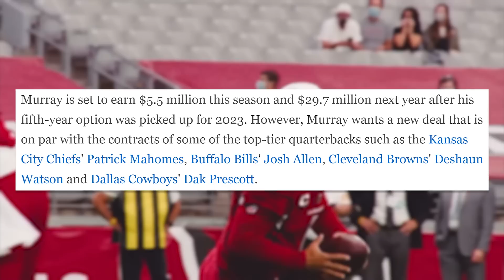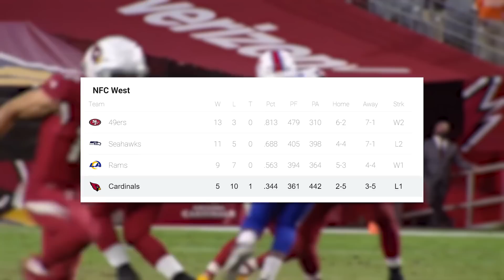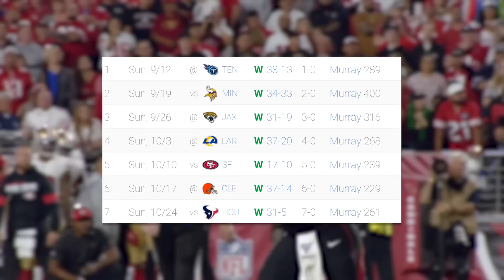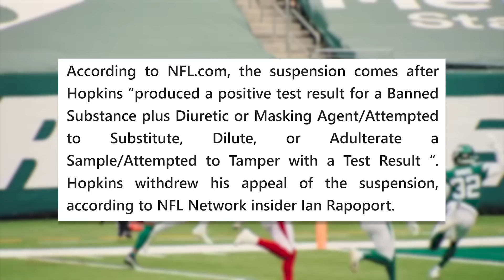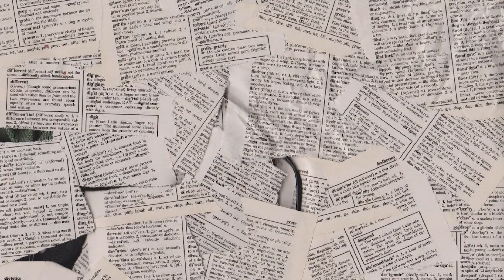The Arizona Cardinals Have A Big Problem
The Arizona Cardinals have been filled with drama all offseason with Kyler Murray set to receive a huge contract extension. The Arizona Cardinals need to make some big decisions soon or else things are going to get worse.

0:00 The Arizona Cardinals Have A Big Problem
0:33 Kyler Murray Contract
1:18 Kyler Murray Draft
2:23 Kliff Kingsbury
3:03 Kyler Murray
4:34 Deandre Hopkins Suspended
5:21 Hollywood Brown Trade
5:51 Arizona Cardinals
6:58 NFC West
7:33 Kyler Murray Trade